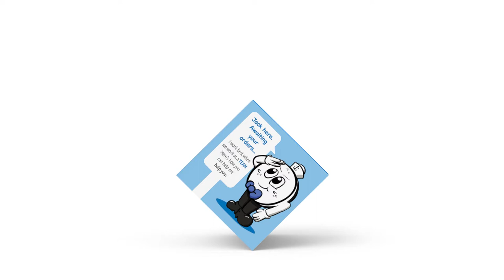J-Pad Short 2D Animation Video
It was a fund to work on this project where we was assigned to create short 2D character animation video for a product called J-Pad, it's a cleaning pad to make the cleaning comfortable.